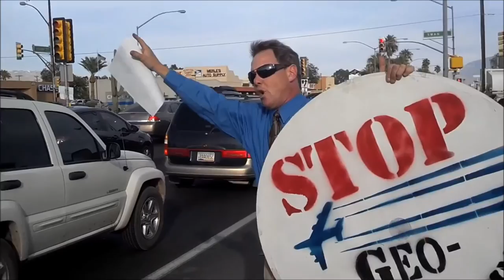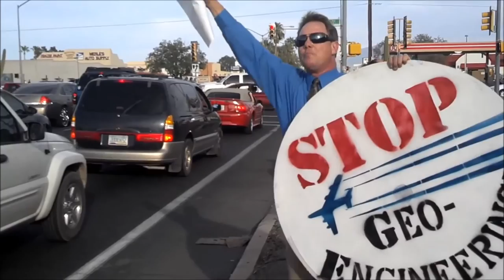2015 Christmas Chemtrails Arizona!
Today was another day of Particulates dumped into our sky by airplanes over Tucson Arizona! What a special Christmas present for us paid for by tax dollars collected by the U.S. Government! Merry Christmas folks and a Happy New Year to you! Geo-Engineering / Chemtrail report 12/25/2015 Real News Tucson